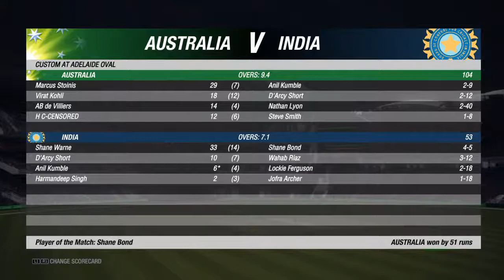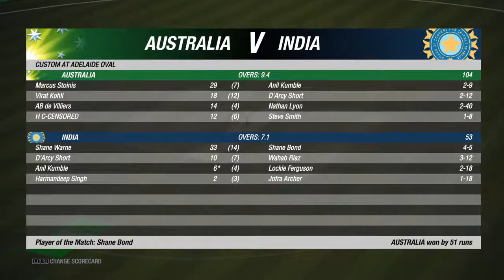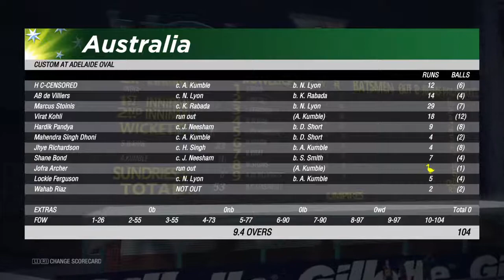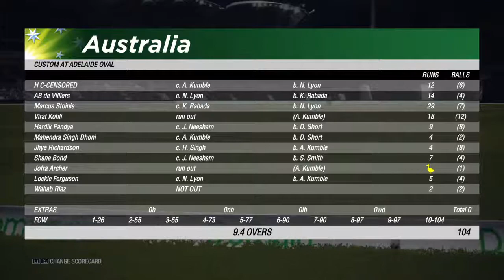T10 World Cup Championship Harry vs Harman